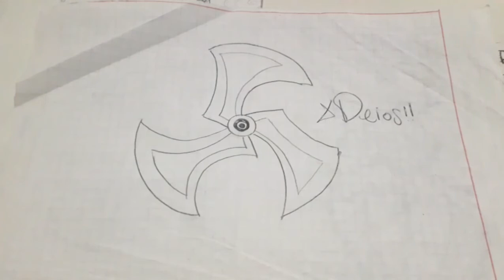Como dibujar UN SPINNER 03 A PULSO | how to draw | como desenhar o XDEIOS